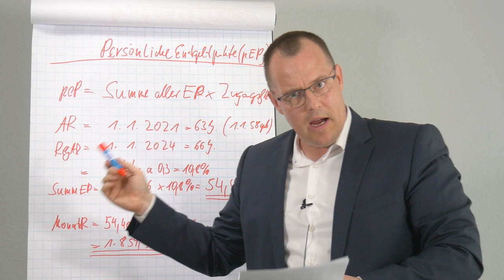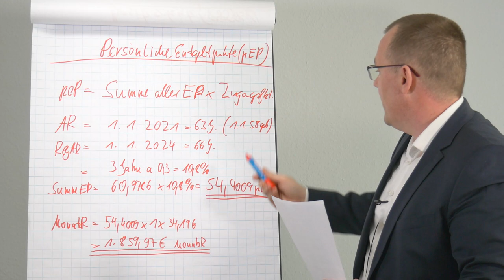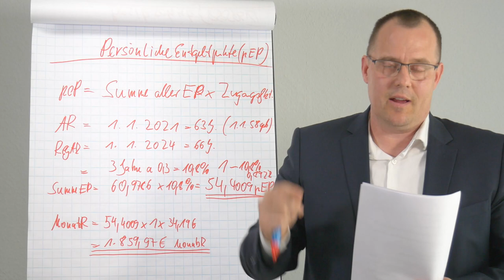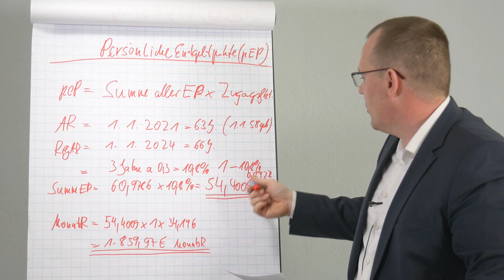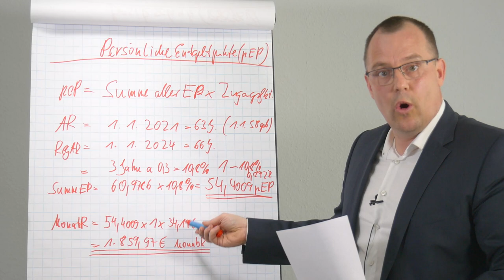Persönliche Entgeltpunkte - Berechnung am Beispiel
0:00​ - Thema
0:10 persönliche Entgeltpunkte Begriffserklärung
1:22 Beispiel Zugangsfaktor
2:57 Faustregel Zugangsfaktor
3:45 weiter mit dem Beispiel
5:15 Zusammenfassung